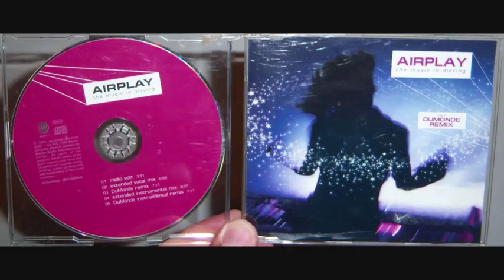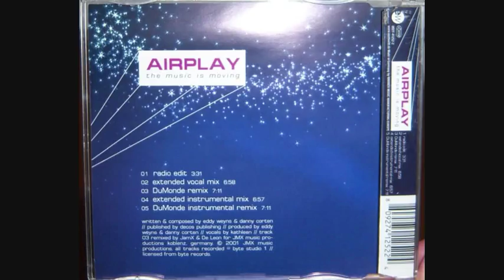Airplay - The music is moving (2001 Dumonde remix)